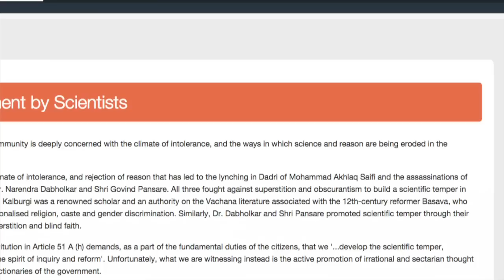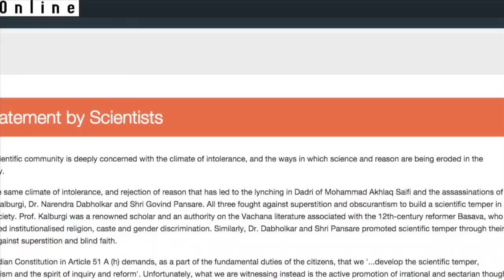RSS is against Science and Reason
Eminent historian Irfan Habib and Teesta Setalvad discuss why the current RSS government is dangerous for India.